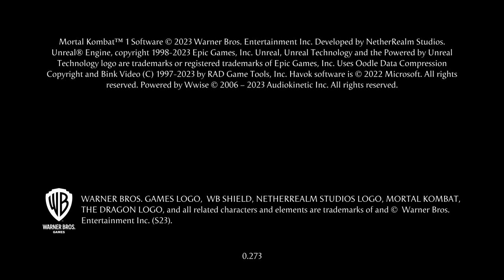NeoXtreme Plays - Mortal Kombat 1 - Episode 6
Discover a Reborn Mortal Kombat Universe created by the Fire God Liu Kang. Mortal Kombat 1 ushers in a ner era of the iconic franchise with a new fighting system, game modes and fatalities!

Owned by Warner Bros. Interactive & Developed by NetherRealm Studios.